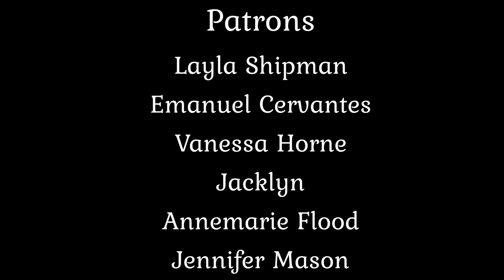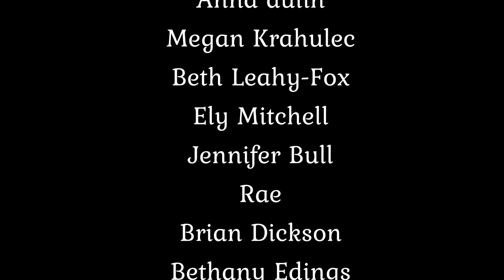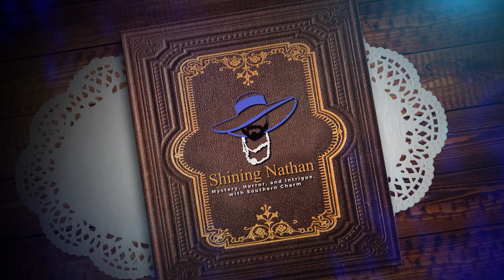Sherlock Holmes Hound of Baskervilles Chapter 5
Your gay auntie reads to you the literary classic: The Hound of Baskervilles Chapter 4 by Sir Arthur Conan Doyle. Shining Nathan reads this classic to you.

Kick back and enjoy this reading.